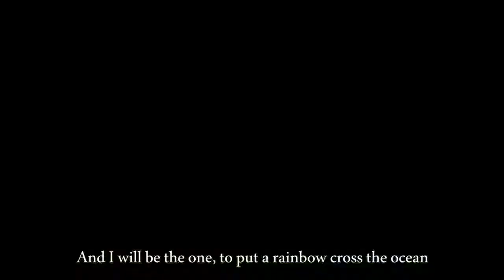Lend a Care - 10 Hezekiah (Official Music Video)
Lend a Care by CCSA Grade 10 Hezekiah (S.Y. 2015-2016)
Original Composition for United Nations Activity (Music Video)
1st Place...
2015 International Year of Soils "Healthy Soils for a Healthy Life"

Director: Japhet & Jerard
Compisition by: Elijah & Jerard
Sang by: Elijah, Kent, & Feryll
Editor: Jerard
Casts: Japhet, Elijah, Kent, Feryll, Alberto, Paul, Emily, Kenneth, Crisjim, James, Kyle, Pamela, Kristine, David, Katrina

Jerard, Japhet, Elijah, Kent, Feryll, Alberto, Paul, Emily, Kenneth, Crisjim, James, Kyle, Pamela, Kristine, David, Katrina
Cathlyn, Donna, Francis, Yasmen, Keeshia, Jolemarh, Mikaella, Jayvee, Veronica,